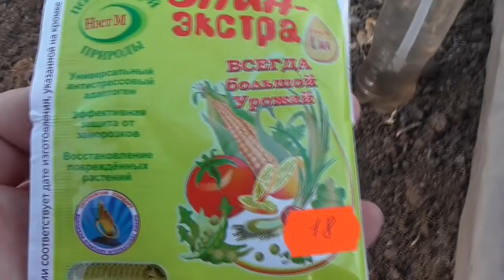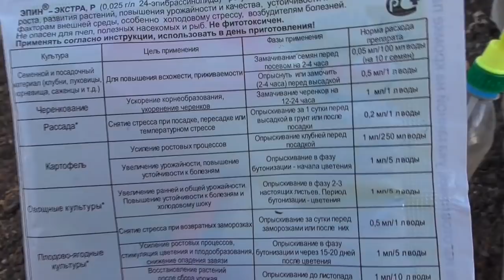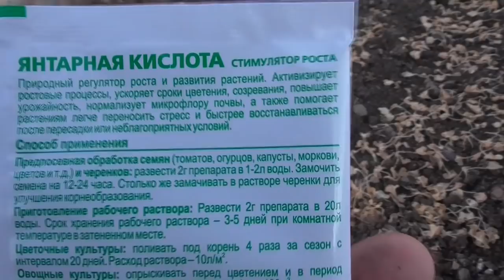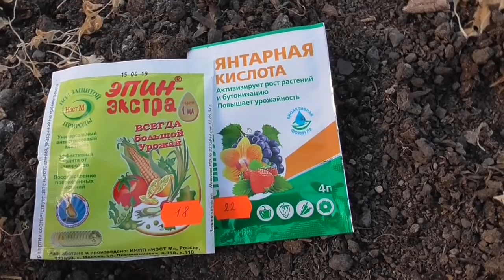АНТИСТРЕССОВОЕ ОПРЫСКИВАНИЕ РАССАДЫ "ЭПИНОМ". Ольга Чернова.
Чем помочь рассаде томатов весной, когда очень высокая дневная температура в теплице сменяется очень низкой ночной? Конечно, провести АНТИСТРЕССОВЫЕ ОПРЫСКИВАНИЯ регуляторами роста. В этом видео я покажу, как я делаю опрыскивание ЭПИНОМ. ? Ссылки на все предыдущие видео о посевах 2020 года и выращивании рассады смотрите ниже –
Дату высадки первых томатов в теплицу высчитала.
Бледные листья у рассады – нужна ли подкормка?
Первый томат - разведчик заброшен в теплицу.
Если рассада бледная и вытянувшаяся…
Почему рассада не такая, как у меня?
Какие томаты я сею сейчас?
Пора сеять томаты для продажи рассады.
Рассада от посева до сегодняшнего дня.
Почему у рассады желтеют, скручиваются, опадают листья?
Что я добавляю в грунт для рассады.
Еще раз о влажности грунта.
Все мои томаты разных сроков посева – как ухаживаю.
Как я переваливаю рассаду томатов.
Можно ли выращивать томаты без пикировки?
Пикировка и перевалка – в чем различие?
Когда начинать перевалку в большой стакан?